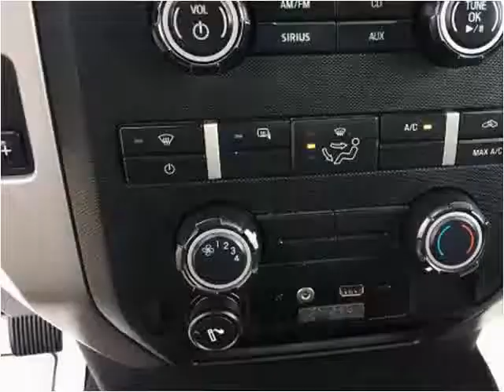2012 Ford F-150 Used Cars Mayfield KY